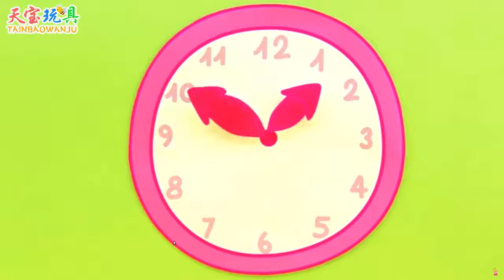Peppa Pig George Pig Helps Mummy Pig Wash Clothes & Tianbao Toys